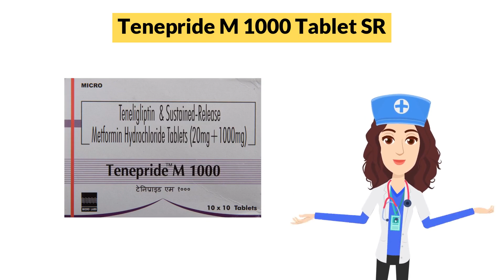Tenepride M 1000 Tablet SR Uses in Hindi | Side Effects | Dose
Tenepride M 1000 Tablet SR Uses in Hindi | Side Effects | Dosage

Tenepride M 1000 Tablet SR Uses in Hindi
Tenepride M 1000 Tablet SR Use in Hindi
Tenepride M 1000 Tablet SR Kis kaam aati hai
Tenepride M 1000 Tablet SR Review
Tenepride M 1000 Tablet SR Use
Tenepride M 1000 Tablet SR Side Effects
Tenepride M 1000 Tablet SR ke Fayde
Tenepride M 1000 Tablet SR ke fayde in hindi
Tenepride M 1000 Tablet SR how to take
Tenepride M 1000 Tablet SR how to use